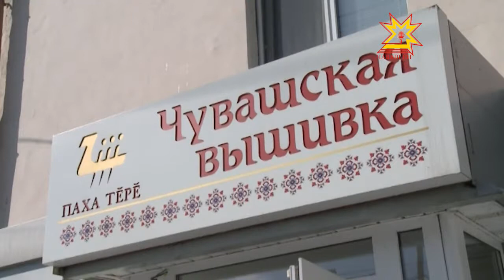Чăваш пикисем чăваш тĕррин илемĕпе киленчĕç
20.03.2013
Канмалли кунсенче кăçалхи «Чăваш пикине» палăртĕç. Конкурса паянпа ыран вара конкурса хутшăнакан пикесем валли ятарлă программа хатĕрленĕ. Вăл «Паха тĕрĕ» фабрикăн лавккине çитсе курнинчен пуçланчĕ.